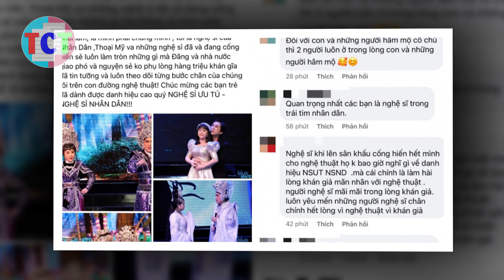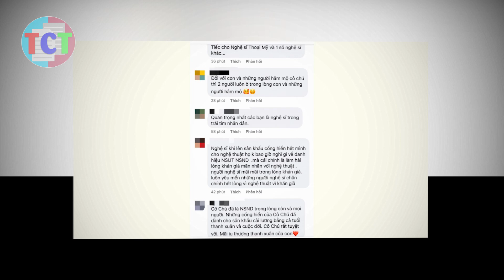Nghệ sĩ ưu tú Kim Tử Long bàng hoàng bị CẤM SÓNG vĩnh viễn toàn quốc